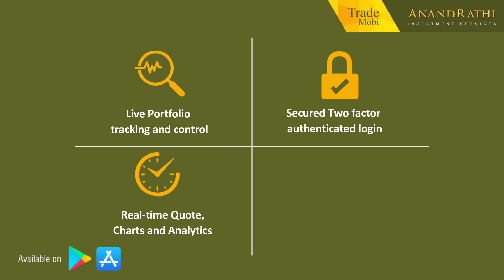Do it Yourself (DIY) Investor? We have an App for you!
With our Trade Mobi App, enjoy a secure & seamless investing experience
with us.